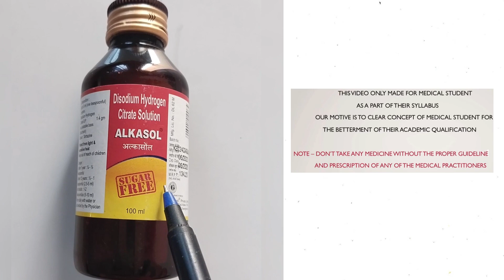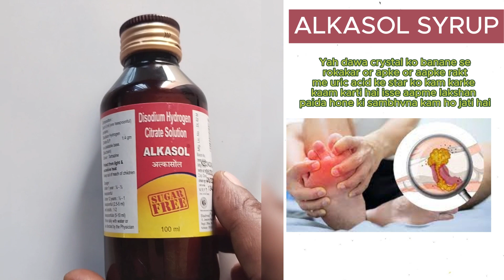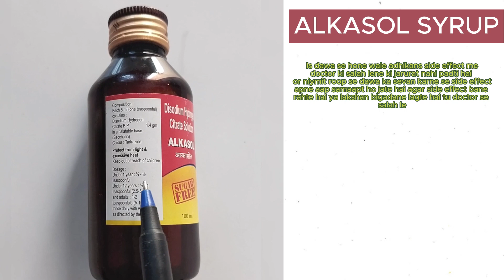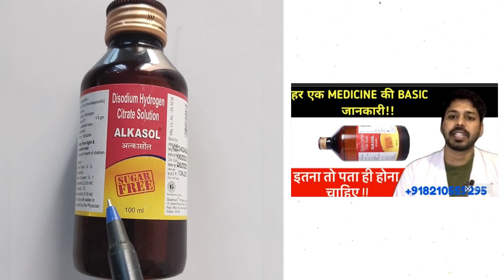Alkasol in Hindi - एल्कासोल की जानकारी, लाभ, फायदे, उपयोग